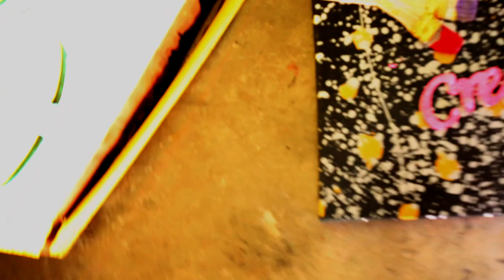Macaroni Necklaces - Teaser Trailer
“Macaroni Necklaces” is a mockumentary comedy written and directed by Dusty Trice. The short film focuses on a bickering couple who make arts and crafts while their marriage falls apart at the seams.

Starring Julie Brister as the colorfully crafty Holly Graham and Mike Frankovich as artistic handyman Horace Graham. Featuring music by Supaman, including “It Rains” & “Why”.